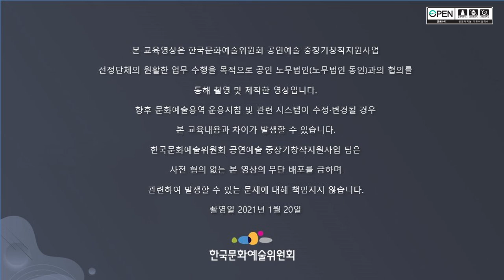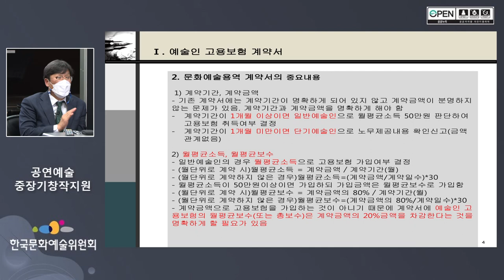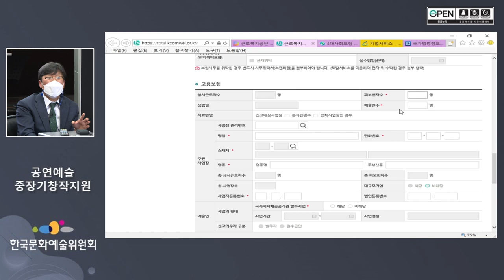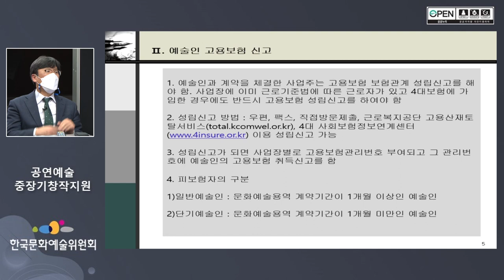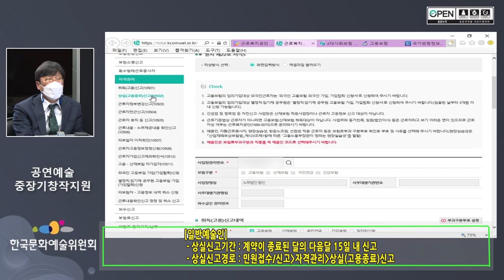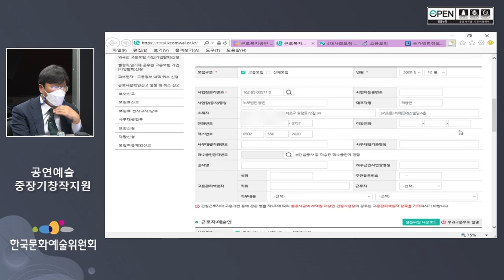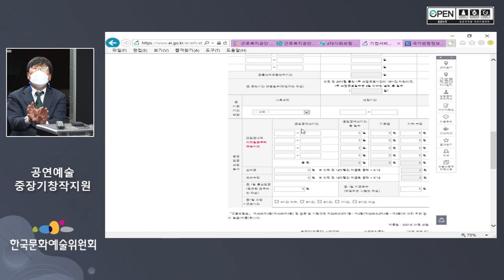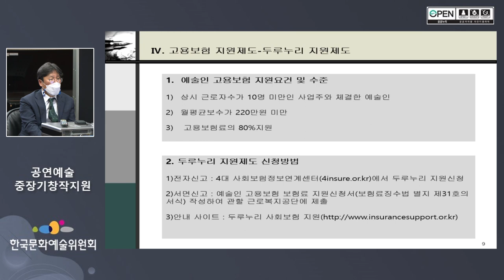[교육] 예술인들이라면 꼭 알아야 할 "예술인고용보험"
예술인 고용보험은 예술인들이 실업급여와 출산전후급여 등을 수급할 수 있도록 하여 예술인으로서의 안정적인 삶을 지원하고 예술 창작활동의 기반을 제공하기 위한 제도로, 기금지원사업 뿐 아니라 모든 예술활동 프로젝트를 진행할 때 의무적으로 가입해야 하는 제도입니다.

향수 예술인 입장에서 바라보는 예술인 고용보험 제도에 대한 설명과 유의사항 등에 대한 교육영상을 게시할 예정이며 한국예술인복지재단에서 상반기 중 서울 대학로 예술가의집에 전문상담원을 배치하여 대면 상담 창구를 마련할 예정입니다.

※ 예술인 고용보험 제도와 관련한 문의
- 근로복지공단 예술인 고용보험 전담팀 : 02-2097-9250
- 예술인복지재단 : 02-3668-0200